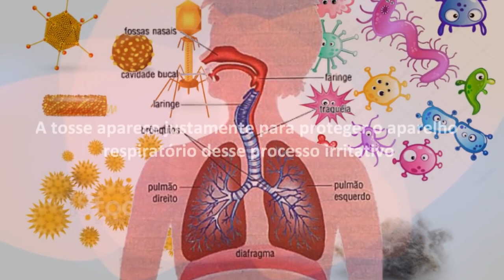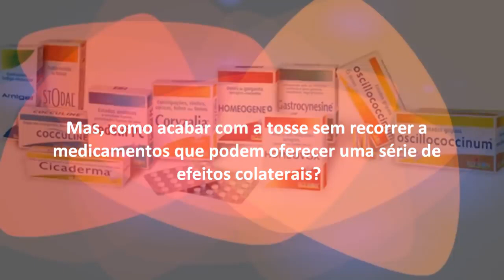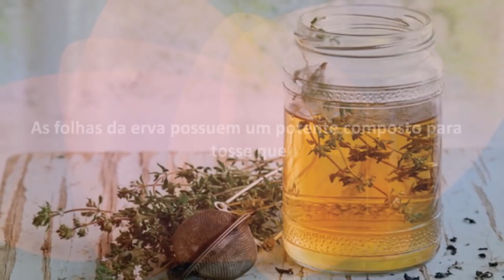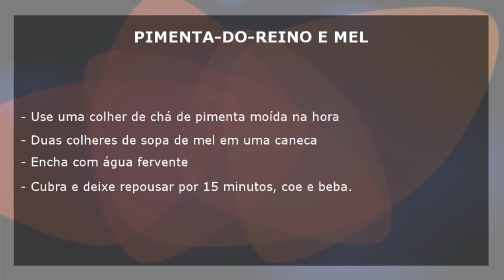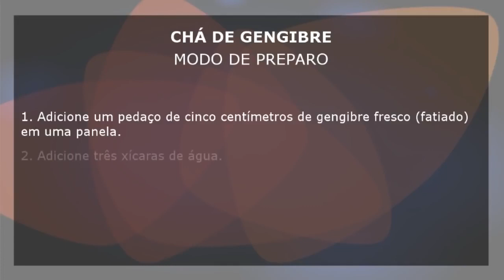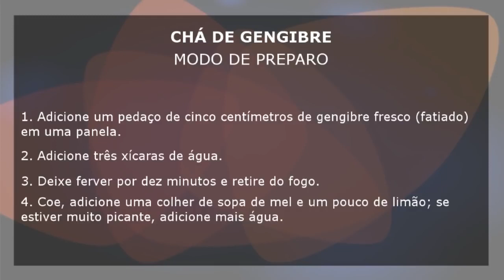TOSSE SECA – Os 7 Remédios Naturais Para Se Livrar Rapidamente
Descubra como acabar com aquela tosse seca, incontrolável e muito irritante. Veja neste vídeo 7 Remédios naturais para você se livrar dela.

 Livre-se da Tosse Seca

Aqui estão as sete melhores maneiras naturais para acabar com a tosse:
1. Mel de abelhas puro
Há evidências científicas de que o mel pode ser eficaz no tratamento de tosses e dores de garganta.
Você pode usá-lo puro ou misturá-lo com óleo de coco ou suco de limão para benefícios extras.
2. Chá de tomilho
Na Alemanha, o tomilho é um tratamento oficialmente aprovado para tosse, infecções do trato respiratório superior, bronquite e coqueluche.
As folhas da erva possuem um potente composto para tosse que trabalham para relaxar os músculos traqueais e reduzir a inflamação.
Chá de Tomilho
INGREDIENTES
- 2 colheres (chá) de tomilho.
- 1 copo de água fervente.
1. Coloque duas colheres de chá de folhas de tomilho esmagadas em um copo de água
fervente por dez minutos.
2. Depois é só coar.
3. Pimenta-do-reino e mel
Para eliminar uma tosse úmida, você pode tentar um remédio de pimenta-do-reino e mel.
A pimenta estimula a circulação e o fluxo de muco, e o mel é um calmante natural para a
tosse.
Use uma colher de chá de pimenta moída na hora e duas colheres de sopa de mel em uma
caneca e encha com água fervente.
Cubra e deixe repousar por 15 minutos, coe e beba.
4. Beba Líquidos
Beber bastante líquido, mesmo que não seja nenhum dos chás listados aqui ou mesmo apenas
um aumento no seu consumo diário de água pode ser útil para diminuir a tosse.
Os líquidos ajudam a diluir o muco e mantém as membranas úmidas, o que pode ajudar a
reduzir a necessidade de tossir.
5. Borrife Própolis
O própolis é um reconhecido remédio natural antitosse.
Borrife um pouco na garganta ou faça gargarejos de uma diluição de própolis com água.
6. Chupe um Limão
Misture limão com sal e pimenta e chupe.
Ou faça uma limonada e troque o açúcar pelo mel, ou tome mesmo sem nenhum adoçante.
7. Gengibre
O gengibre tem muitos poderes e tem sido usado por suas propriedades medicinais desde a
Antiguidade.
Praticantes da medicina oriental geralmente prescrevem o gengibre para tratar sintomas de
gripes e resfriados, devido às suas capacidades de anti-histamínico e descongestionante.
Chá de Gengibre
INGREDIENTES
- Pedaço fresco de Gengibre 5 cm.
- 3 xícaras de água.
- 1 colher (sopa) de mel.
- Suco de limão.
1. Adicione um pedaço de cinco centímetros de gengibre fresco (fatiado) em uma panela.
2. Adicione três xícaras de água.
3. Deixe ferver por dez minutos e retire do fogo.
4. Coe, adicione uma colher de sopa de mel e um pouco de limão; se estiver muito
picante, adicione mais água.

🔥 WHATSAPP DO CANAL:
Quer que eu te avise de vídeos novos? Entre para nossa lista de transmissão.
Me envia uma mensagem no Whatsapp.

VÍDEOS QUE TALVEZ VOCÊ GOSTE:

🔥 R E M É D I O S - N A T U R A I S

🔥 S É R I E - G O R D U R A - F Í G A D O

🔥 P R O B L E M A S - R E S P I R A T Ó R I O S

🔥 R I N S: Solução Natural para Seus Problemas Renais

🔥 M A U  H Á L I T O: Acabe com Mau Hálito Melhores Receitas Naturais
Se você não está tendo sucesso na luta contra o mau hálito, veja sugestões naturais e caseiras que você pode tentar.

PESQUISAS COMUNS SOBRE TOSSE SECA

1. Tosse Seca Constante
2. Tosse Seca Noturna
3. Tosse seca constante o que pode ser

Tag Mais pesquisadas:
WwJ89RfUh3ASji@mZtrmACwk, Tosse Seca Constante,Tosse Seca Noturna,Tosse seca constante o que pode ser
, 8AhG).5V\X}2MNH,